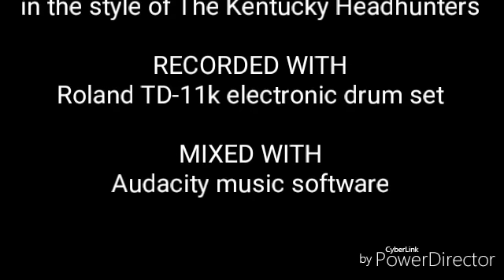Walk Softly On This Heart Of Mine (drum cover)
Jamming along with drumless track in the style of The Kentucky Headhunters' Walk Softly On This Heart Of Mine